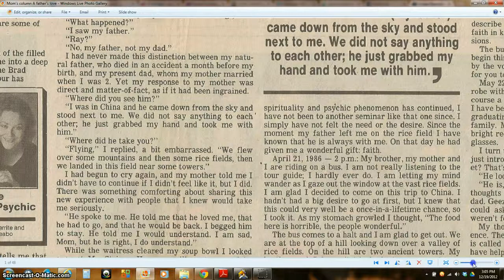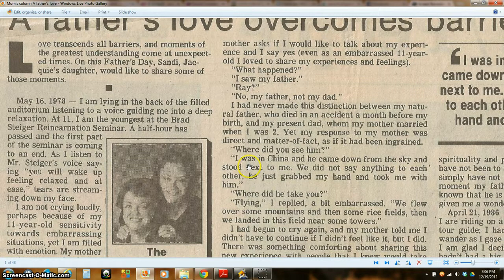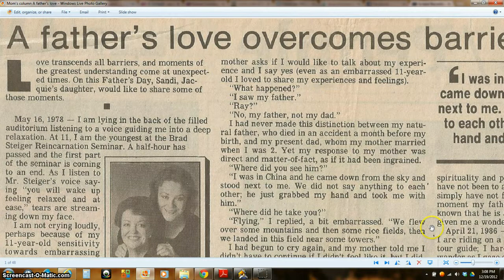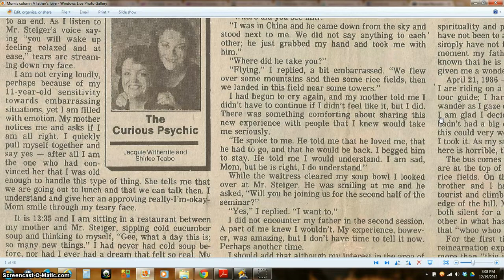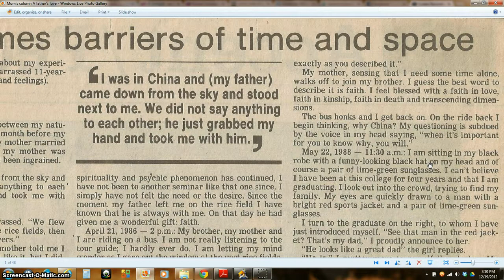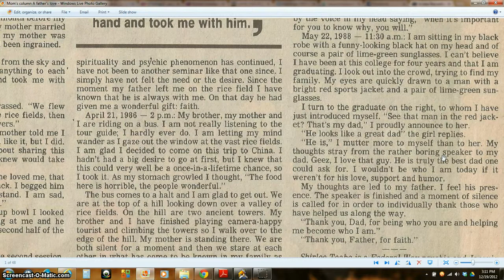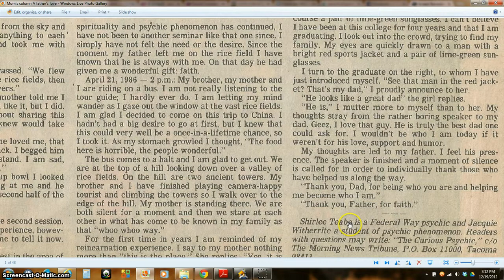Shirlee Teabo's Curious Psychic Column- "A fathers love"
This column ran in the Tacoma News Tribune for approx 12 years or so.